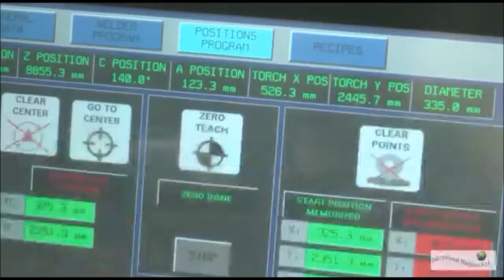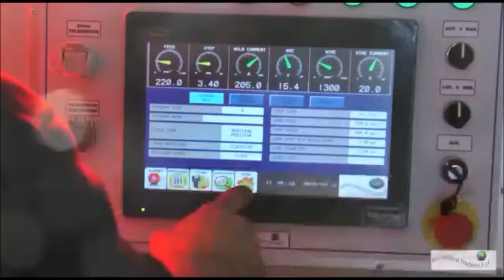Horbital Cladding welding machine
Horbital cladding machine with:
- N° 01 EWM Tig Hot Wire equipment
- Vertical manipulator with horizontal arm that runs on the rail.
- Feeder for manage 1 or 2 wires.
- Moovement controlled up and down.
- Moovement controlled horizontal.
- Remote control panel with all welding parameters and commands. AVC (Arc Voltage Control) 100% controlled by the PLC.

CONSULENZE MECCANICHE RAVAIOLI S.r.l.

ITALIA